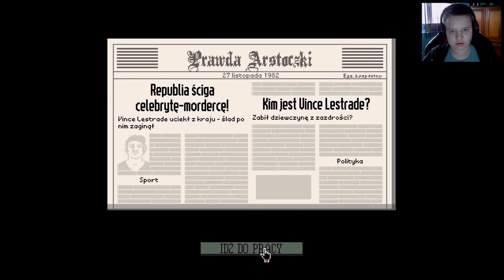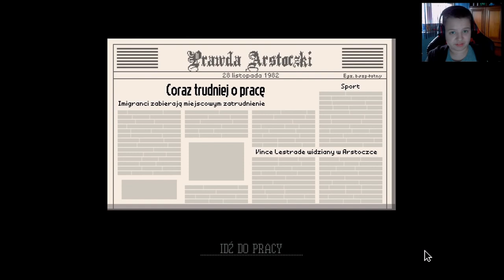Zagrajmy w Papers, Please #5 Normalny dzień w pracy